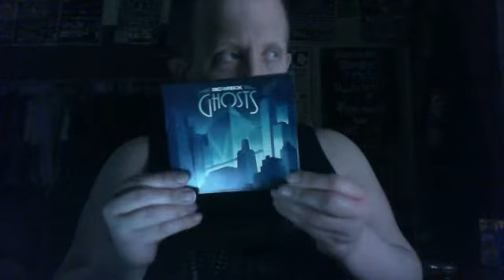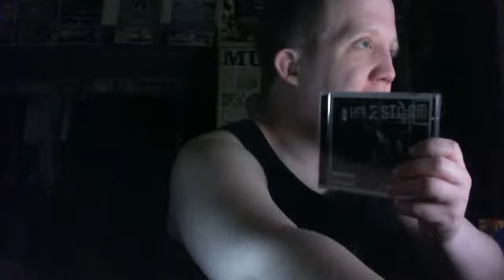Webcam video from April 28, 2015 10:11 PM (UTC)